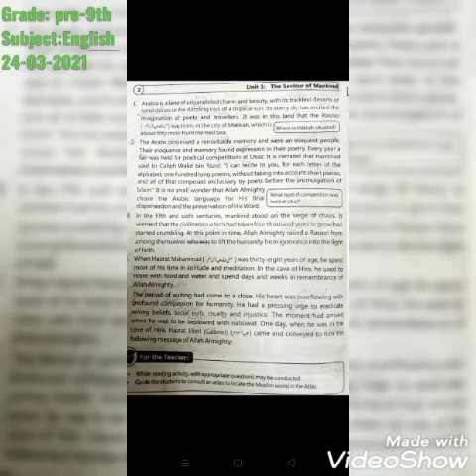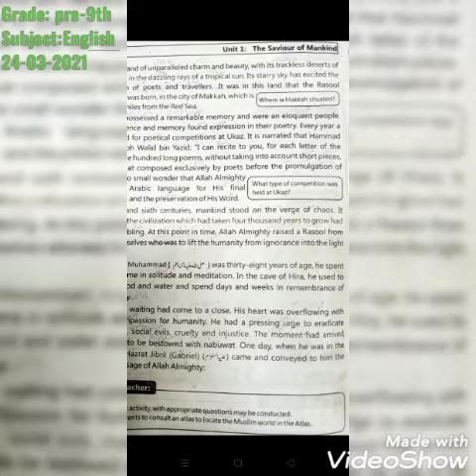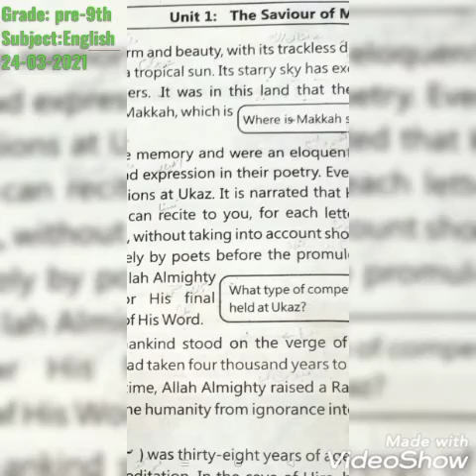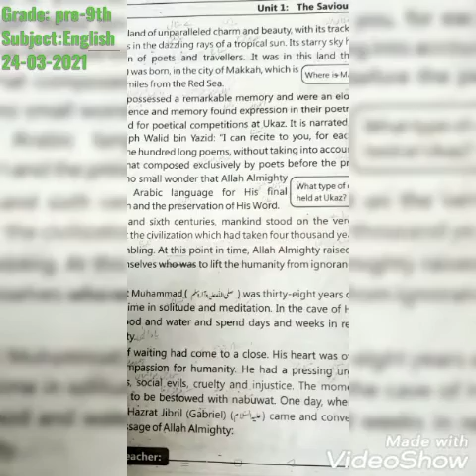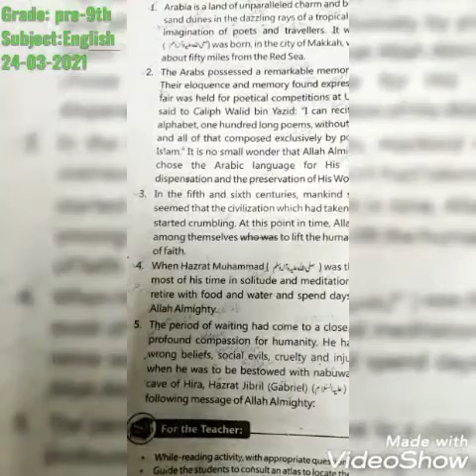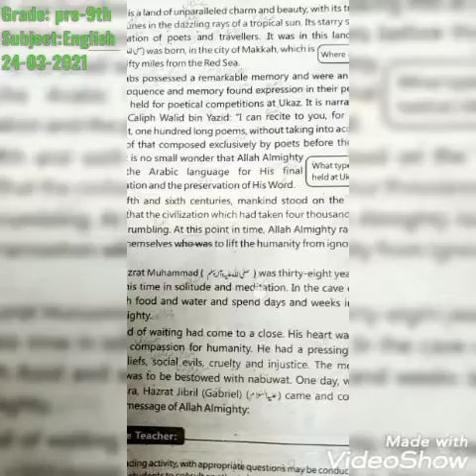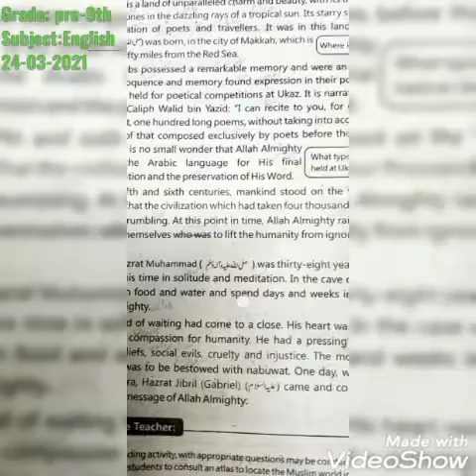Unit#1 The saviour of mankind, Translation paragraph#1,2 (English) Grade Pre 9th